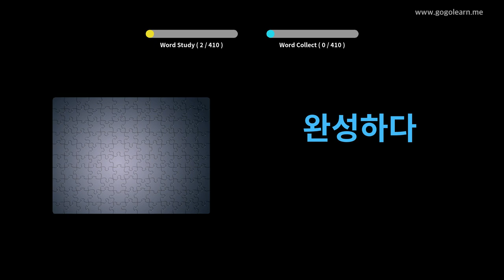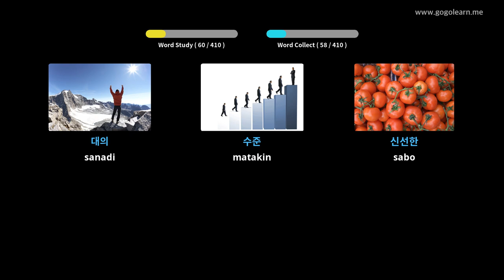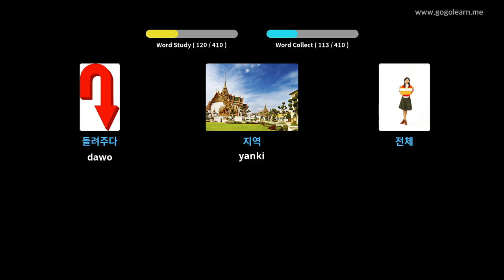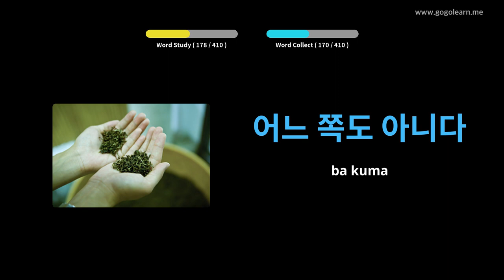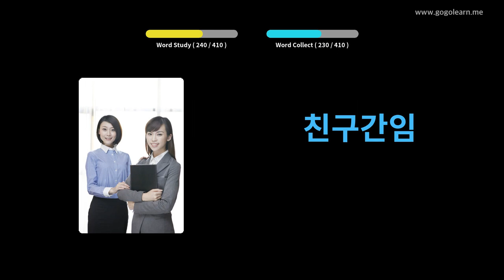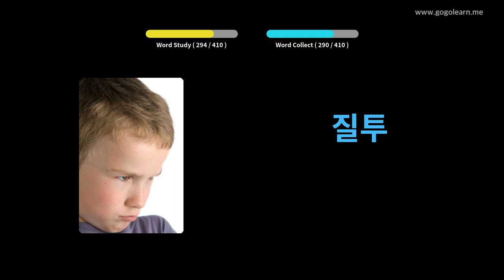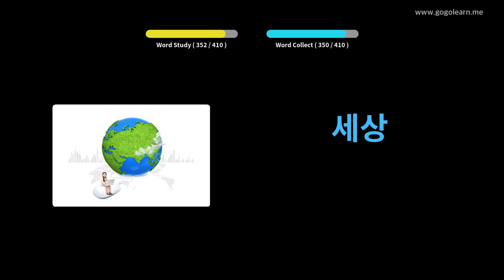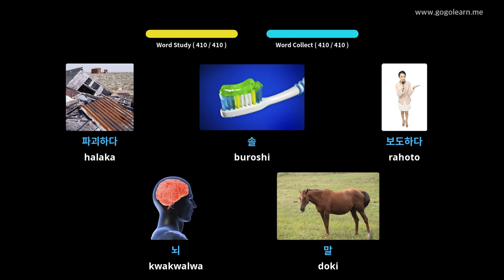Makarantar Sakandare na Yaren Koriya ta 2 | Golearn